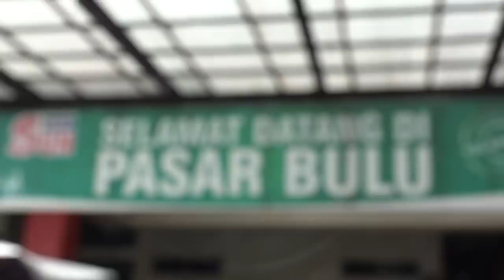MINYAK GORENG SUBSIDI HARGANYA RP 14 RIBU, FAKTANYA ...